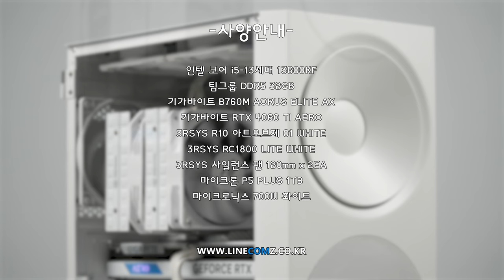3RSYS R10 아트오브제 화이트 ZERO RGB로 심플하게 만들었어요